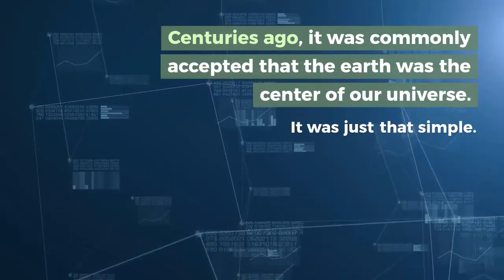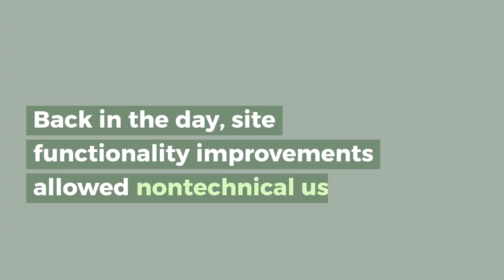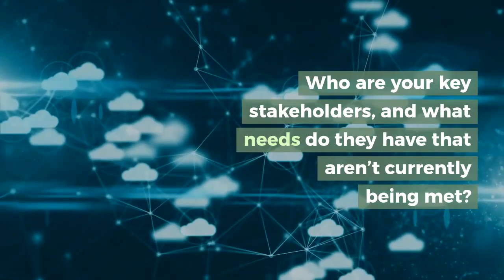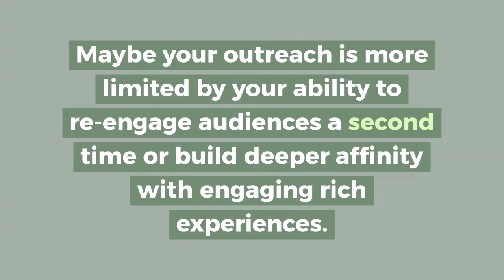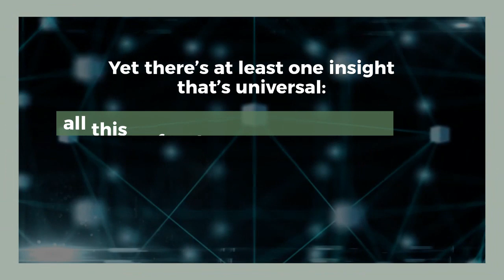Your outreach strategy should no longer revolve around your website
Your website is not the center of your digital universe. Too many organizations are still shoveling enormous sums into periodic website overhauls. But there is a better way!